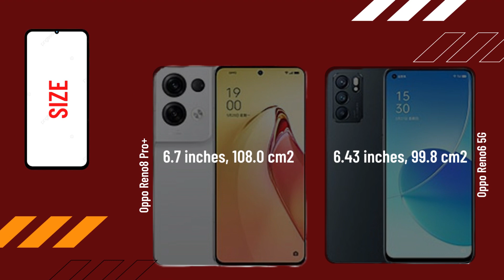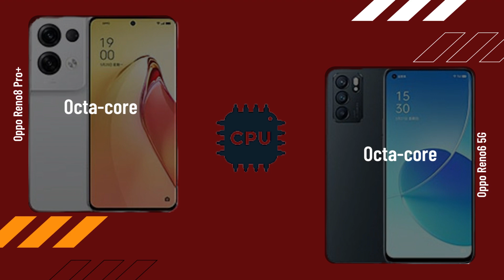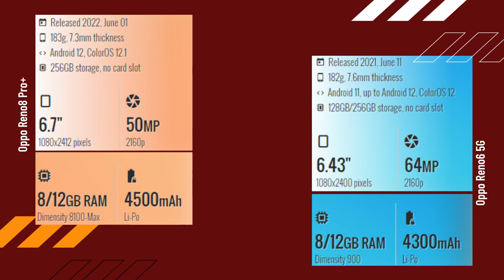Oppo Reno8 Pro+ vs Oppo Reno6 5G FULL COMPARISON